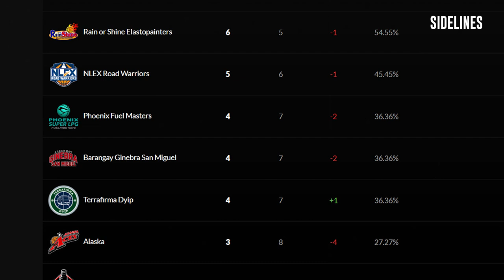Bakit nagkaganito ang laro ng Ginebra?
ReadMore: Given a reprieve, Ginebra desperate to regain never-say-die form

Viber: Spin_ph